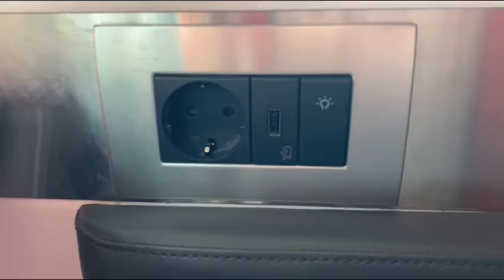Новый плацкарт РЖД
Впервые в новом плацкарте РДЖ. Поезд 102 МА «Москва — Адлер».